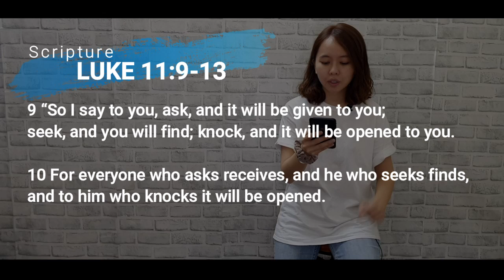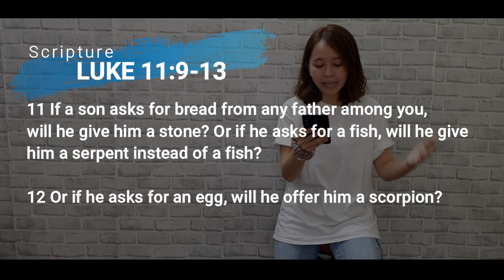"How to Pray" | Are you the Child of God?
"How to Pray" Series
Lesson One: Are you the Child of God?
"How to Pray" Series: Sharing of short teaching message to help believers in their prayer life. Revealing the mystery in bible and applying into our spiritual walk with God. Getting to know Him deeper and walking closer with the Lord.